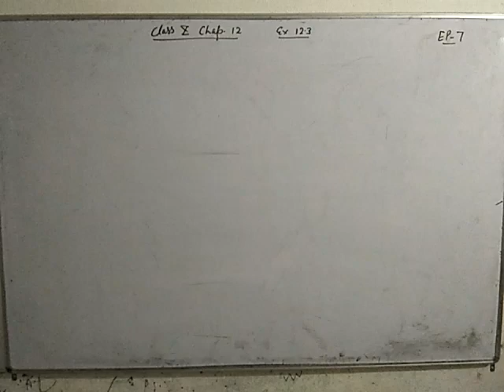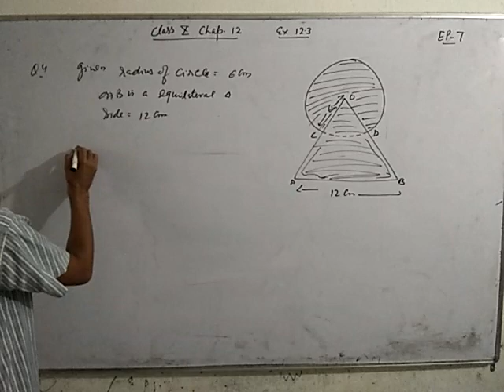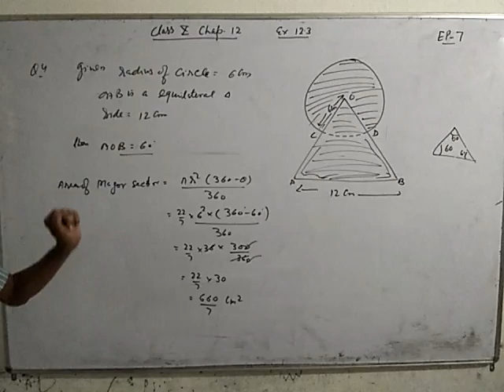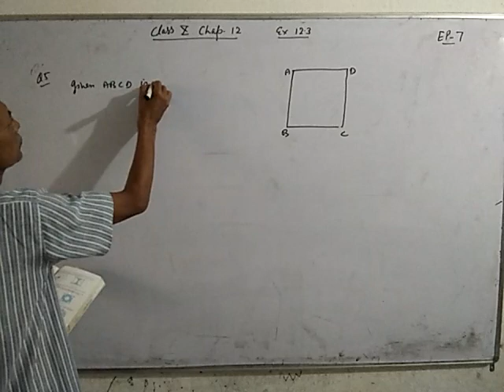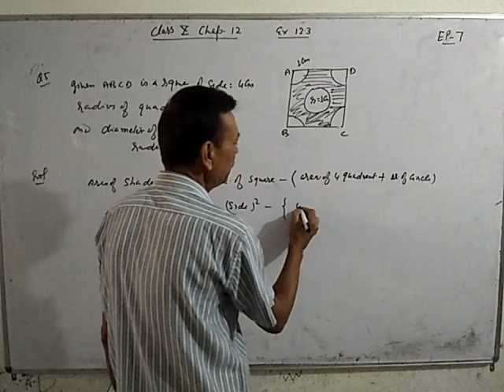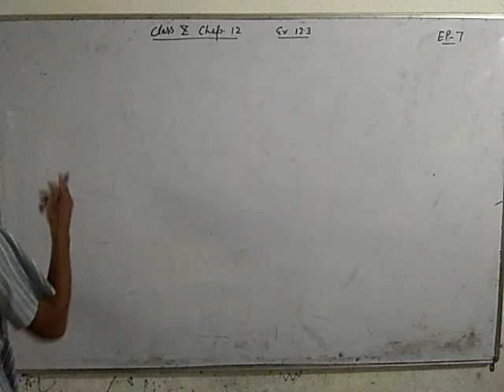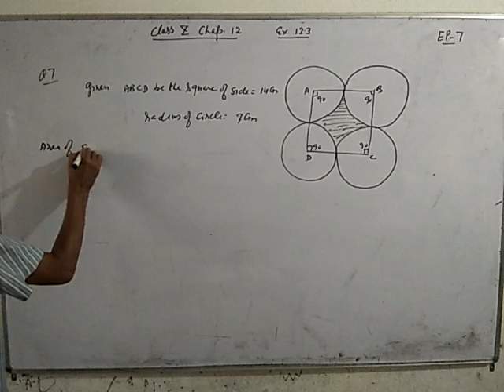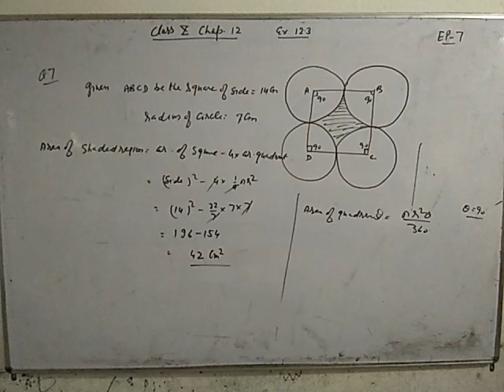10maths. Chapter 12. Ep7. 8/10/2020.